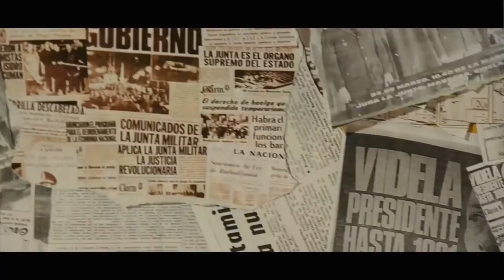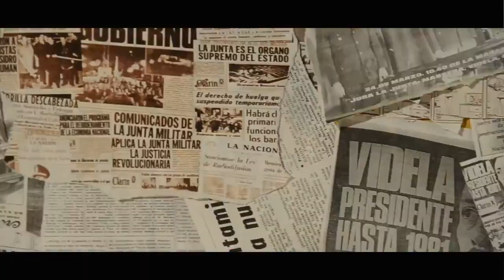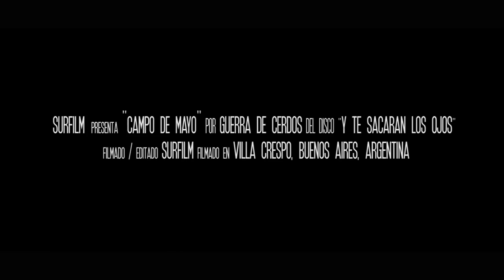Guerra de Cerdos —Campo de Mayo [Official Music Video]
Guerra de Cerdos have a sound that is very old school yet original with the main focus being on post punk with the melody of gothic pop and they also mix the speed of hardcore punk and the heaviness of thash metal to create a sound of their own. The production sounds very powerful and the lyrics cover history, existencialism and philosophy.
The record was made on Javier PaRES sTUDIOS , with the artwork done by Villy Villian.
Lirycs:

Quien abrió la pajarera y los hizo correr, tejiendo fraudes ancestrales por los siglos de los siglos
Joven argentino si tienes entre 18 y 24 años, puedes ser un pichón de represor que hace rapiña del trafico de armas
Escuadrones de la muerte en Haití bajo las venas de los cuerpos de paz haciendo tiro al blanco con la población
La ONU capacitando los mismos mecanismos de remotos tiempos que implementamos contra el FMLN en el salvador

Cargando banderas, formando estandartes
La misma política exterior que tuvimos con Croacia y Ecuador
Cientos de conscriptos muertos entre gritos de agonía
vieron detrás del espejo, oyeron lo que no debían

El servicio militar obligatorio no fue derogado solo se encuentra suspendido, para que tu futuro vuelva sin piernas a hacer silencio de hospital
Rugen enlutarnos desde la televisión en otro suicidio contra Malvinas, cazando fantasmas expiatorios la consigna es mas guerra y menos pan
cuerpos infantiles de policía importando influencias bajo apoyo judicial en preexistencia coordinados como eufemismos de la fiebre bélica
La nostalgia fascista late encubierta, para jugar a los soldaditos golpearan a tu puerta, siguen armando la democracia en muerte

Y UN DIA LOS MUERTOS VAN A DESPERTAR
SANTUCHO, GUEVARA UN DIA SE LEVANTARAN
Y TODOS LOS GENERALES A CONTRA FUEGO REVENTARAN

2015 Guerra de Cerdos
2015 Southern City‘s Lab